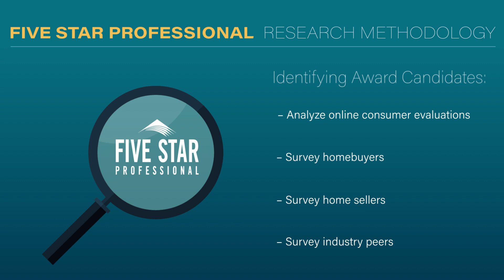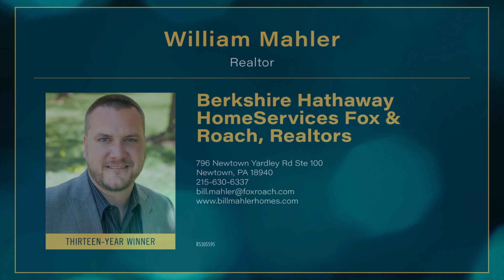2024 Philadelphia Five Star Real Estate Agent William Mahler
William Mahler wins the 2024 Five Star Real Estate Agent Award! Five Star Real Estate Agents represent those who are outstanding in their field. Winning agents are selected as a result of a rigorous and objective research process. For any market, each year’s field of winners represents no more than 7% of agents within the market.